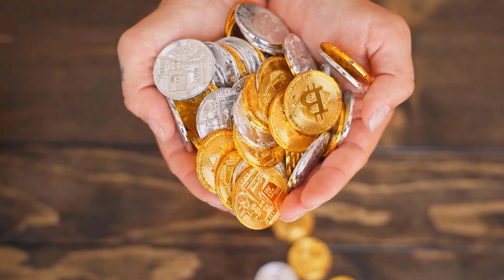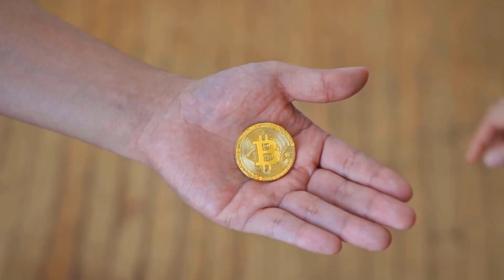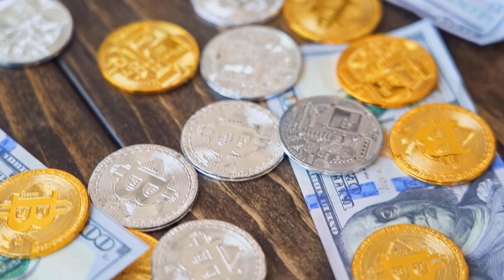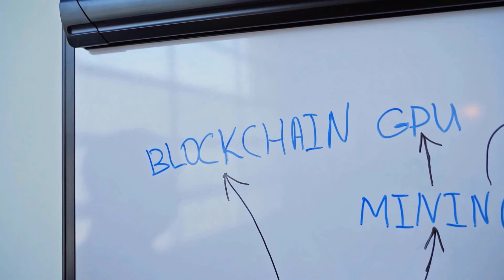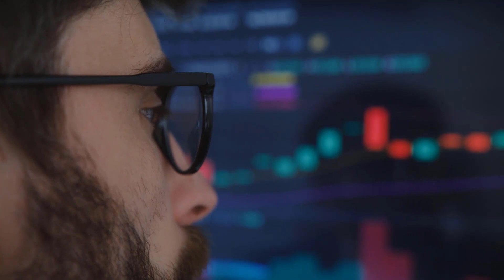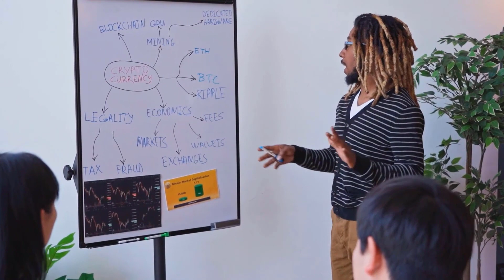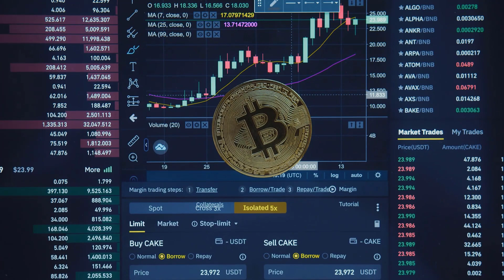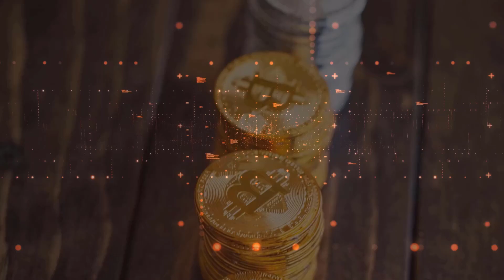FIL WILL HAVE A MASSIVE PUMP HERE'S WHY - FILECOIN PRICE PREDICTION & ANALYSES